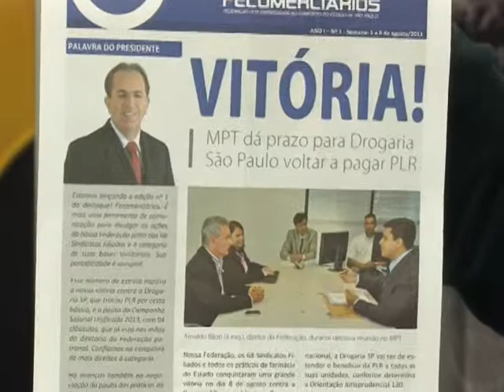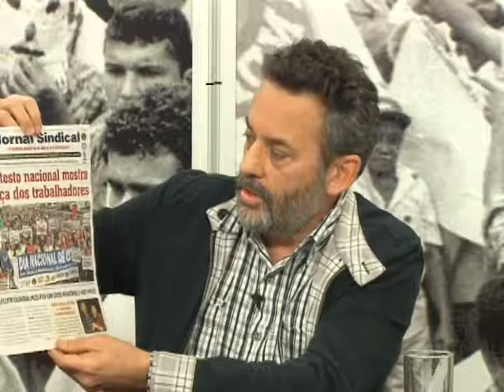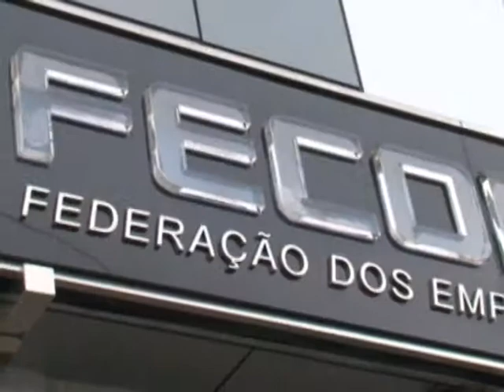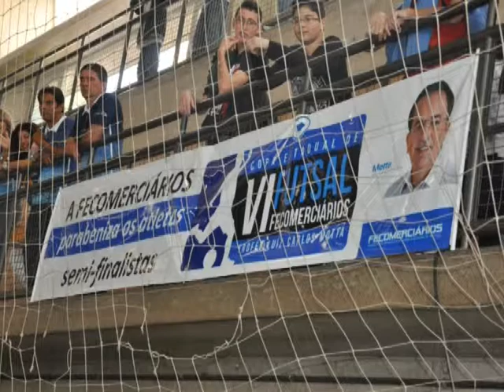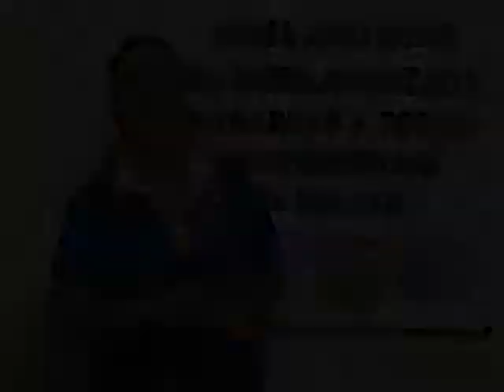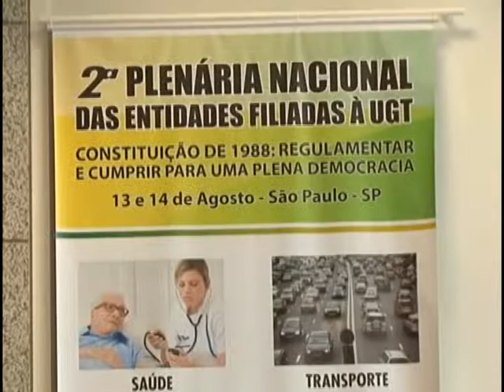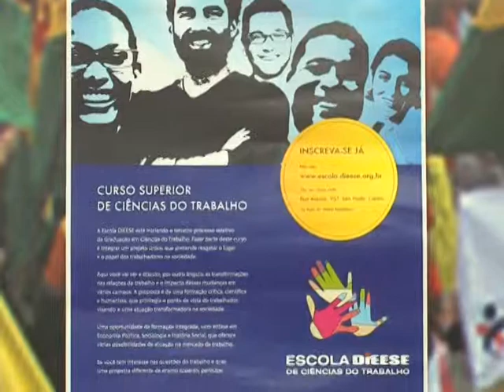Câmera Aberta: metroviários - 21/8/2013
O Câmera Aberta Sindical do dia 21 de agosto de 2013 reuniu sindicalistas metroviários de São Paulo. Em pauta o recente acordo coletivo da categoria, as condições de trabalho e o abuso nas terceirizações no metrô paulistano. Também foram enfocados a denúncia de corrupção de gestores públicos e formação de cartel pela multinacional alemã Siemens.

O Câmera convidou duas lideranças metroviárias. São eles: o presidente da Federação Nacional dos Metroviários, Paulo Pasin; e o diretor de Comunicação e Imprensa do Sindicato dos Metroviários de São Paulo, Ciro Moraes.

Na Linha - Participou, por telefone, o também metroviário e presidente da CTB, Wagner Gomes, que falou sobre o 3º Congresso da Central.

Reportagem - O programa exibe reportagem sobre a 2ª Plenária Nacional da UGT, realizada dias 13 e 14 de agosto, em São Paulo.

Internet - O Câmera é ao vivo e transmitido pela TV Aberta São Paulo (9 NET e 186 Vivo TV), das 19 às 20 horas.